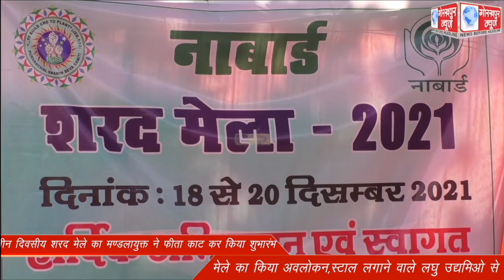नाबार्ड के तत्वावधान में आयोजित तीन दिवसीय शरद मेले का मण्डलायुक्त ने फीता काट कर किया शुभारंभ,मेले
नाबार्ड के तत्वावधान में आयोजित तीन दिवसीय शरद मेले का मण्डलायुक्त ने फीता काट कर किया शुभारंभ,मेले का किया अवलोकन,स्टाल लगाने वाले लघु उद्यमिओ से वार्ता कर किया उनको प्रोत्साहित